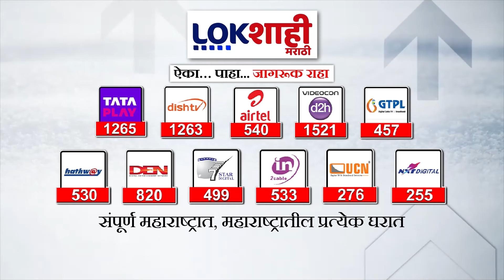Pune | पिंपरी- चिंचवड पोलीस आयुक्तालयाच्या हद्दीतील घटना | Lokshahi Marathi